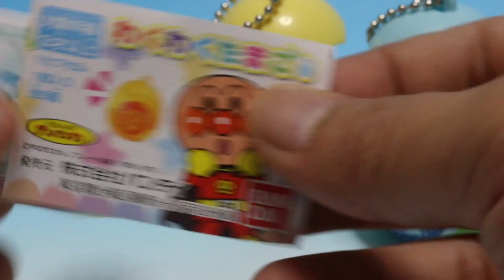アンパンマン おもちゃ わくわくたまご ガシャポン Anpanman Japanese Capsule toy アニメ がちゃ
アンパンマン わくわくたまご  ガシャポン がちゃがちゃ開封
全6種
１．アンパンマン　２．ばいきんまん　３．しょくぱんまん ４．ドキンちゃん
５．コキンちゃん　６．あかちゃんまん

Bandai Anpanman Egg exciting  Capsule toy Vending Machine
All 6 species

반다이 호빵맨 두근 두근 계란
전 6 종
面包超人扭蛋  歡欣雀躍蛋